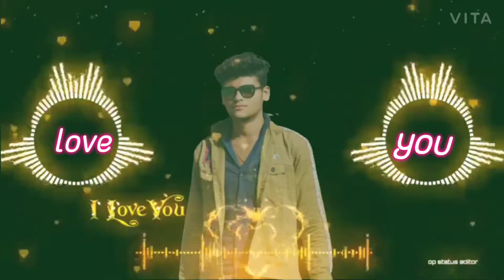April 16, 2021